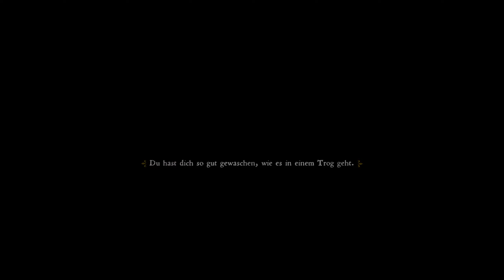PERFEKTER START für Chad Heinrich | Kingdom Come Deliverance Deutsch #11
Kingdom Come Deliverance Deutsch: Mit Mods und Raytracing sieht KCD auch in 2024 noch absolut fantastisch aus. Und das Gameplay ist sowieso ein Meisterwerk. Und deshalb starte ich in Vorfreude auf Kingdom Come Deliverance 2 ein komplettes KCD Let's Play mit allen DLCs.